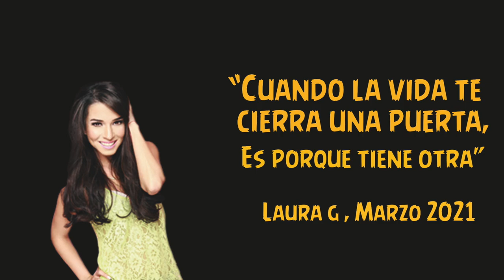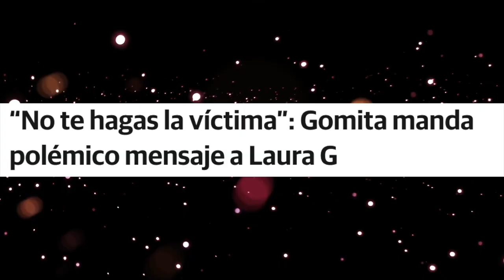LAURA G confiesa todo con el Escorpión Dorado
Hoy que iba pasando a la morada de su dios me encontré a esta mamacita y me dijo que era famosa y pues le di un aventón.